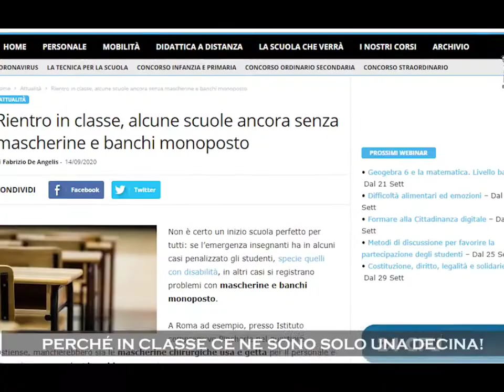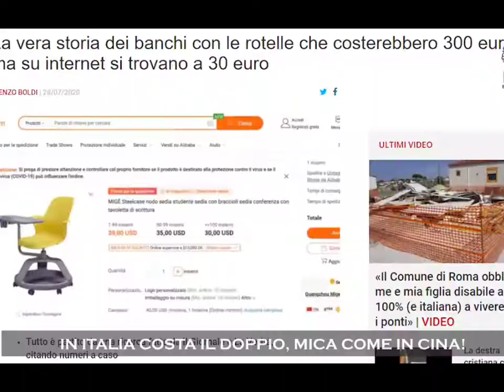Azzolina Gasolina - The Banana Republic Show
- Micro Goldwin Mayer & Liberi Tutti associated 2021©

Se hai suggerimenti o vuoi informazioni riguardo alle sedute di ipnosi e/o prenotare scrivimi a:

Il risveglio e l'evoluzione sono una scelta, che aspetti?! Prenota!

Dai video non guadagno niente non mettendo pubblicità e non avendo monetizzazione, se ti piace quello che faccio e vuoi sostenermi nel mio lavoro e nelle molteplici attività, tra le quali la beneficenza, puoi fare un accredito (anche minimo) su carta postepay (da uffici postali, postamat, app telefono o tabaccai abilitati) Postepay numero di carta:

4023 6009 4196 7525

Causale: donazione

Grazie, sarete ricompensati.

Micro Goldwin Mayer & Liberi Tutti 2021©